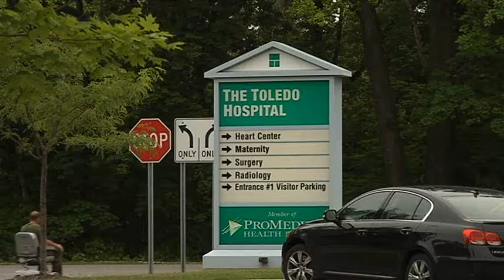Fiancee credited with saving heart attack victim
Clyde man went into cardia arrest while jogging